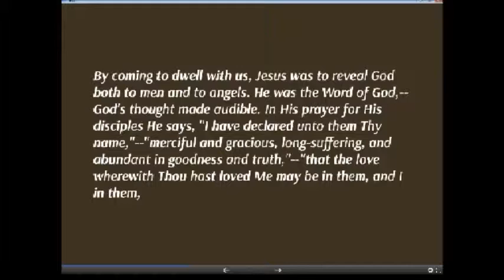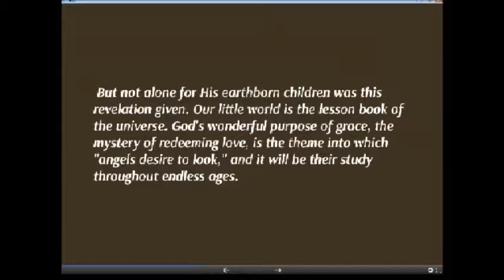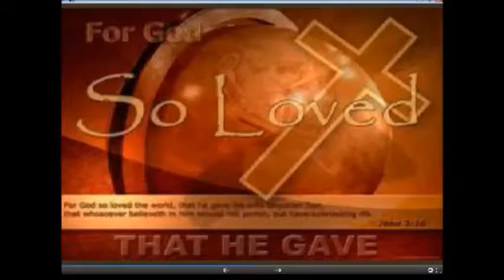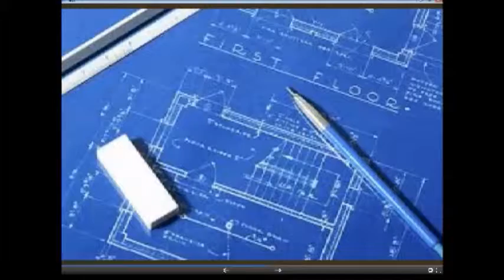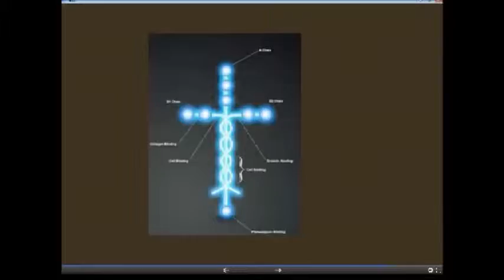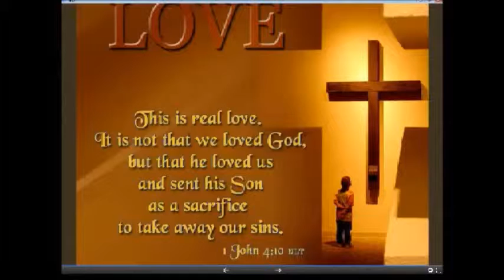Understanding God's Love - November 14, 2015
Sermon: "Understanding God's Love" by Billy Pearson

Recorded in Mount Pleasant, TX